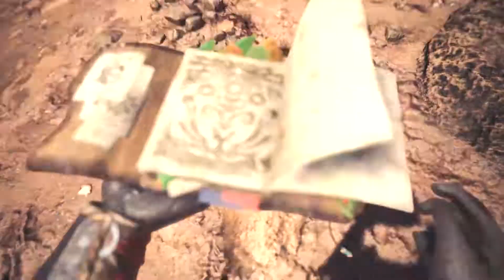Monster Hunter World Beta: Ep 2 |Barroth has too many friends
Dan and Will head out on another hunt, this time looking for a Barroth in Wildspire Waste.